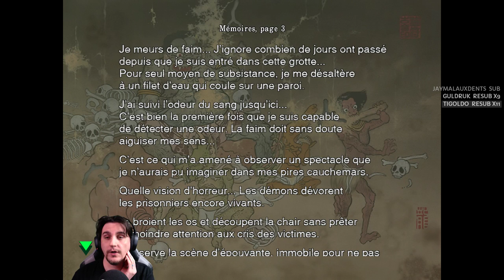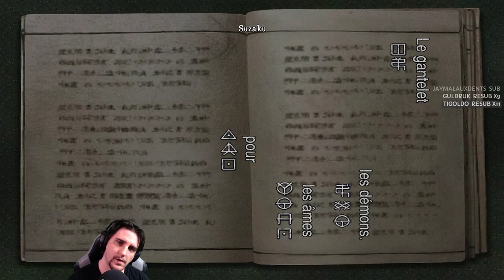Onimusha Remastered - Playthrough #02 Meilleure Franchise PS2!